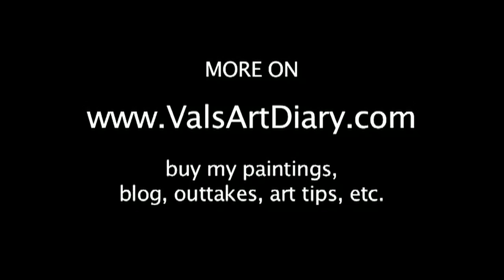IT Clown is the most scary creepy clown ever.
Have you seen the movie IT?  Wasn't that the scariest creepiest clown ever? The Steven King's IT Clown is definitely one of the creepiest characters I have ever seen.

I want YOU in my video!
Do you want to see yourself in my video?
Leave a comment on YouTube, G+, FB. Twitter, etc.
I might mention your comment in my next video!

Add Me!

d'Art Lottery! Win a print of my art!
If you leave a comment under my art video on YouTube, G+ or FB
you might win a print of my art. My dart will decide who the winner is.

DOWNLOAD A COLORING BOOK from my website!

Eat Your Cookies!

Val